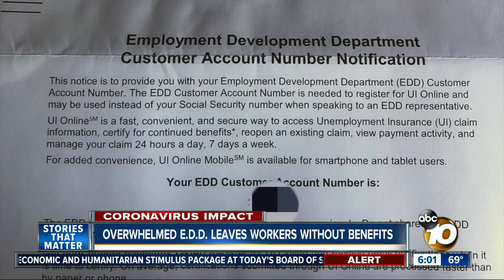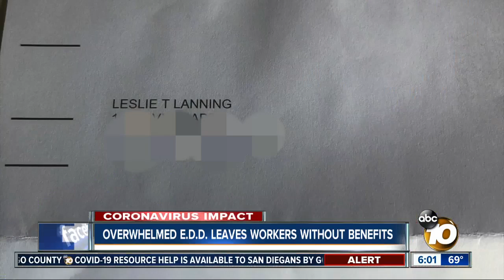EDD phone system cutting off callers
The state agency that issues unemployment payments is so overwhelmed that people calling for help can't even wait on hold